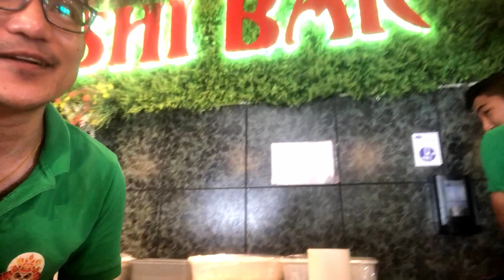Learn Sushi with me. H0w to make hosomaki roll. ( HOSOMAKI roll hamile kasari banaune )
I have divided this video into 2 category. The first one is my daily vlog and the second one is a LEARNING SESSION. In this learning session I will teach you guys all about Sushi and other new things that you guys want to learn about.